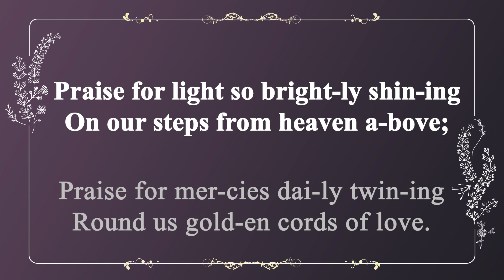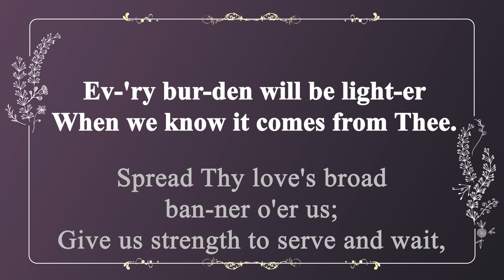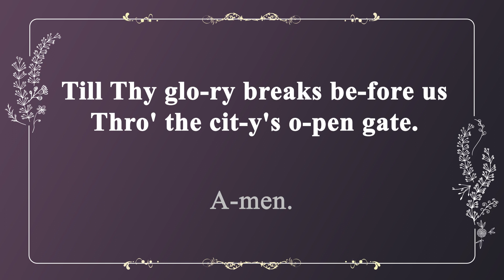[찬송가 반주] 551장 오늘까지 복과 은혜 (영어) | At Thy Feet, Our God and Father | 통합찬송가 296장 | 일렉톤 연주 | 나리나리tv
🎵 찬송가 정보
- 오늘까지 복과 은혜 (At Thy Feet, Our God and Father)
- 가사 자막 : 영어
- 음악 디렉터 : Idle.K
- 연주자 : Jorgan